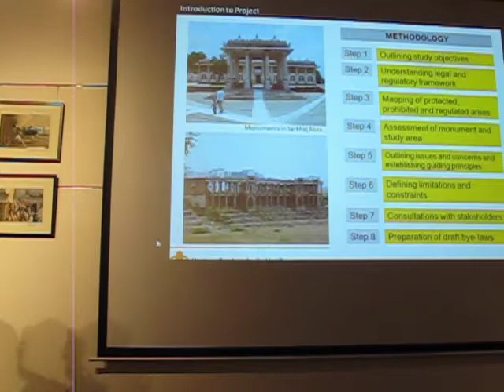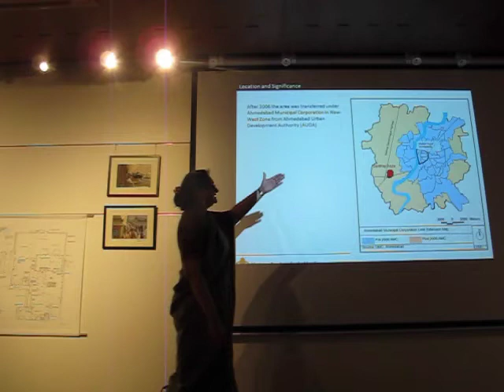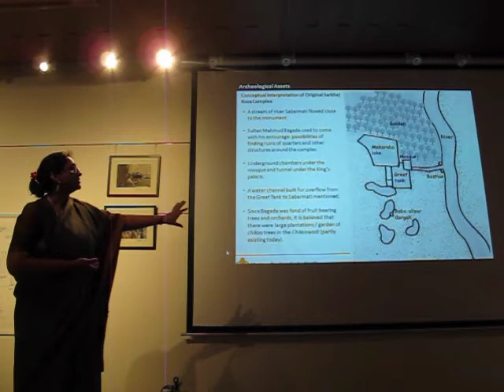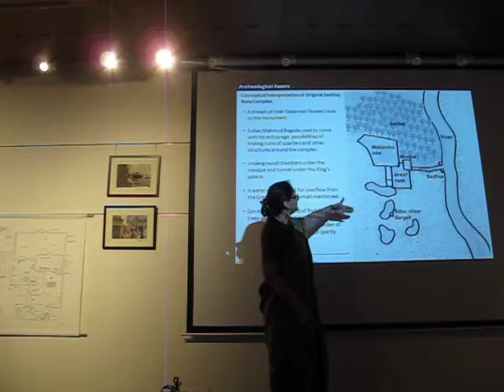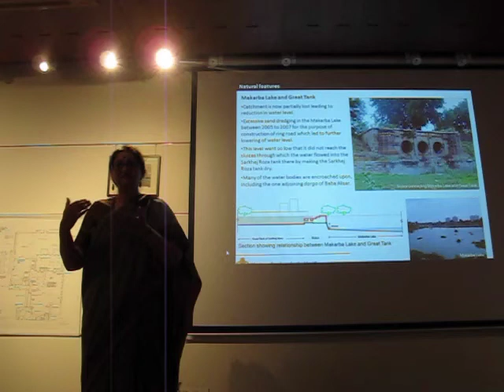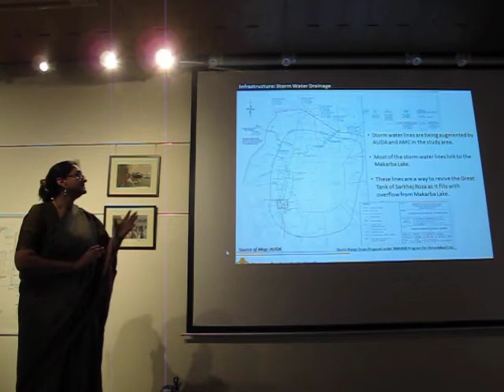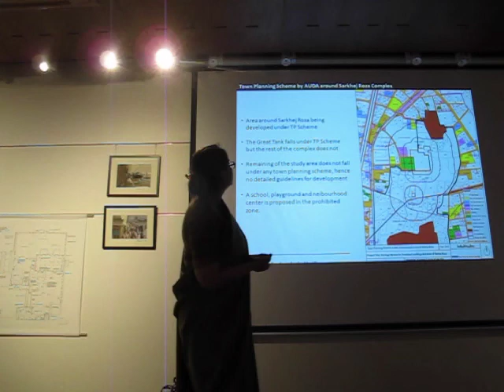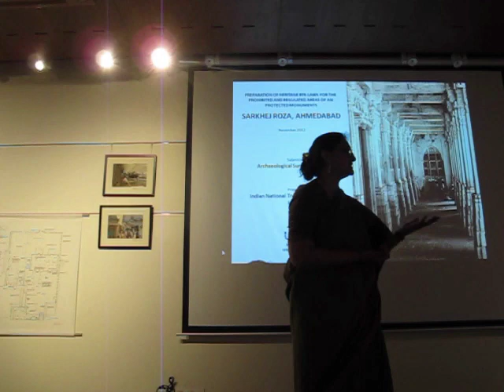Talk by Manvita Baradi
Manvita Baradi, Convenor of INTACH Gujarat Chapter, on Sarkhej Roza, World Heritage Week, November 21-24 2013, Alliance Française d'Ahmedabad